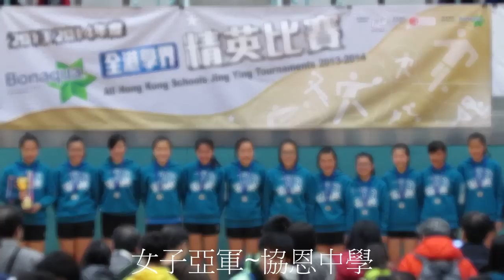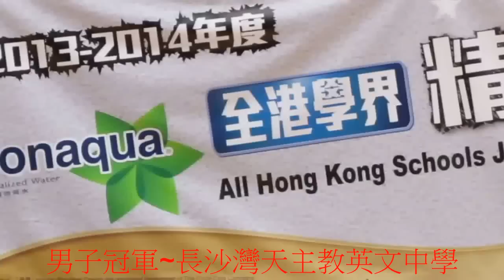學界排球精英賽頒奬(2013.12.31.)精輯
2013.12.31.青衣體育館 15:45